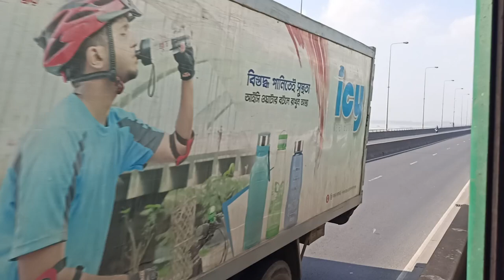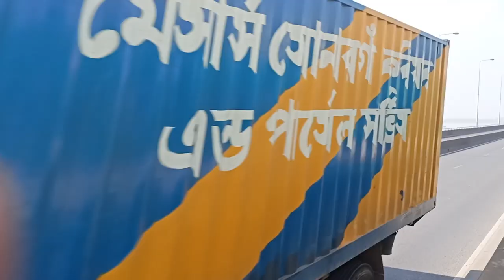Bangabandhu Bridge Jamuna Bridge বঙ্গবন্ধু সেতু যমুনা বহুমুখী সেতু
amuna Multipurpose Bridge or Jamuna Bridge is a road and rail bridge located on the Jamuna River in Bangladesh.
 With a length of 4.8 km, it is the second longest bridge in Bangladesh and South Asia.
 Its construction was completed in 1997.  It connects Bhunapur on the east bank of the river Jamuna and Sirajganj on the west bank.
 It is the 11th longest bridge in the world and the 6th longest in South Asia.
 The Jamuna is the largest of the three major rivers in Bangladesh and the fifth largest in the world in terms of volume of flowing water.
 The bridge established a strategic link between the eastern and western parts of Bangladesh.  It brings many benefits to the people of the region, especially the speed of inland goods and passenger transport.
 This bridge was later renamed as Bangabandhu Bridge.  The first initiative to build the Jamuna Bridge was taken in 1949.
 Maulana Abdul Hamid Khan Bhasani was the first to take this initiative.  But then it was not possible to implement.
 Work began on October 15, 1994, and was opened to traffic on June 23, 1997.